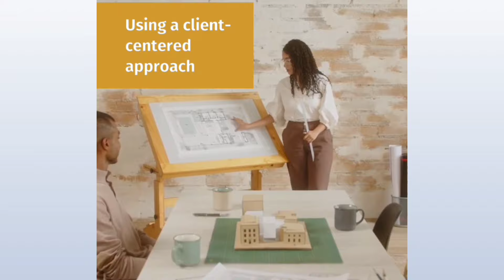2065-sqftல் 17-சதுரத்தில் தரமான 2BHK வீடு விற்பனை | North facing House for Sale in Cuddalore | E-412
Independent 2BHK House with modern interior design works for Sale in Cuddalore at Chavadi also  short distance from Main road access . The House is well planned and built in with new ideas and quality material as well in planning which will be loved by the family to stay pleasant and peacefully.

Details:
Size : 27.5'*75'
Total area : 2065sqft
Build up : 1700sqft
Facing: North facing
Price : 83 Lakhs negotiable
Location: Chavadi, Cuddalore
Distance : 900 metres distance from Kondur and 3.8 kms distance from Cuddalore main Bus-stand.
               This House is well designed and built up with quality materials at a large spacing for all aspects of the building. Hall & Bedrooms are separated into proper sizes with doors. This House will be a good budget house for a family to stay in Cuddalore town circle over a pleasant and peacefully with easy transportation access.